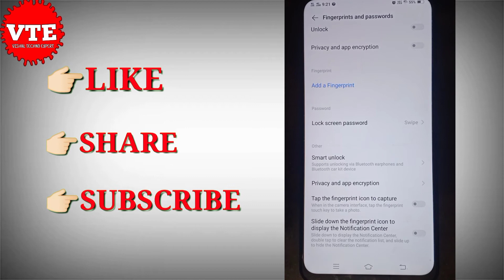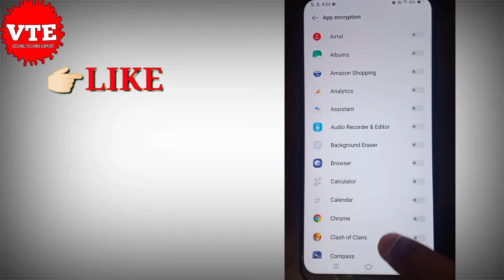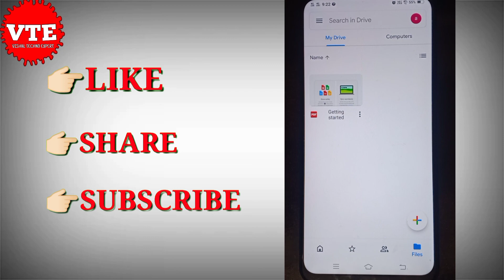google drive ko lock kaise kare | google drive me password kaise lagaye | by technical vishal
agar aap bhi google drive me lock ya password lagana chate ho kisi bhi phone se to ye video apke liye hi hai is video me hamne bataya hai ki google drive ko lock kaise kare

Hello friends my name is Vishal and welcome all of you to the Technical Vishal channel.
Friends, in this channel, we try to solve problems caused by your technology every day.
We give you information about Facebook, Instagram, Twitter, and new smart phones and make videos about solving small problems.

Tools of my work